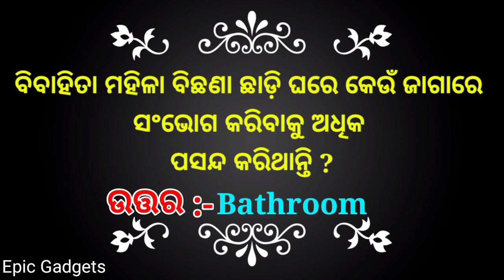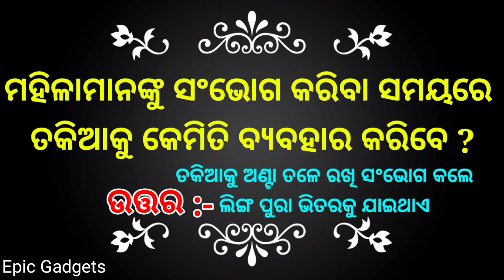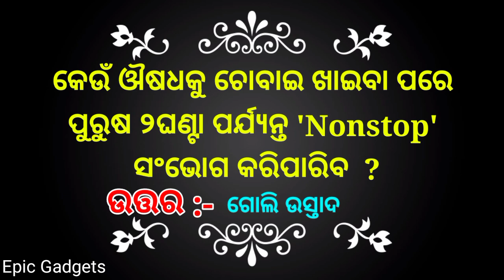Inspirational and Motivational Question and Answer || Amazone Affiliate Marketing || Stock Marketing